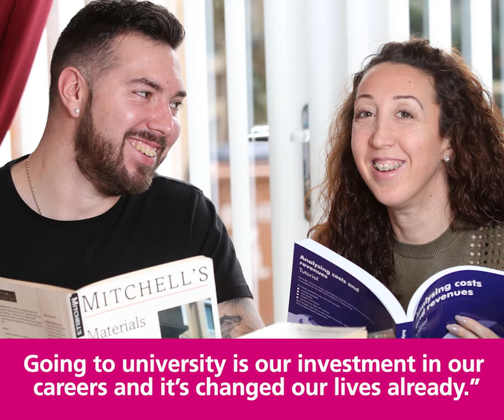Higher education stories: Rebecca and Tom from Penyffordd